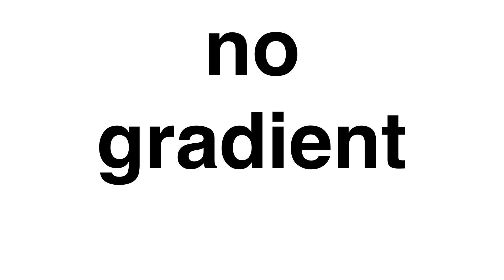Robbie Finnigan, When Tech Wasn't Cool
A storyteller and advertiser, Robbie talks working for Playgirl magazine, working with Apple and Steve Jobs to bring tech to the people, rampant sexual assault in the ad business, and getting a vial of cocaine as a bonus. Strap in, welcome to the 80s.

8:15 We took the jobs that nobody else wanted. We ended up hitting a home run because nobody paid attention to us. Nobody was really looking at what we were doing.

11:45 I could go on, and on, and on, and on. I'm what? Around 50 now. Still happened to me three years ago. It's still happening. I was just talking to someone last night about it. It happened at a different ad agency where I worked. Really, really bad. I was with the president of the agency in his office. It was so bad, and his reaction was to send me a dozen white roses the next day, which who the heck does that because I'm an employee at your place, and everybody is going to wonder why the president is sending me a dozen white roses. We were so conditioned to look the other way that people were like,"Oh, so and so is sending you roses. He must have ... another mistake, another mistake."

15:15 I remember going on the plane one time and this man condescendingly, but he was trying to be nice I'm sure, looked at me and goes,"What is that? Your sewing machine?". Because I had this big computer I'm carrying around. I'm like, "No. It's a personal computer." He had no idea what that was.